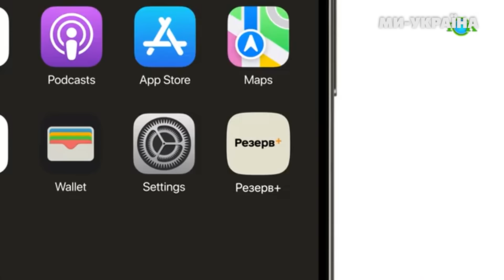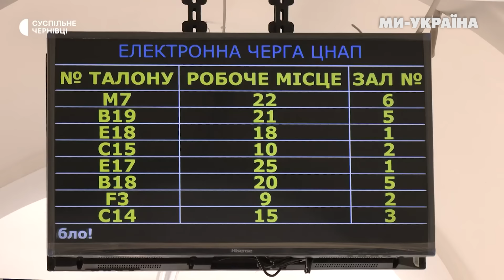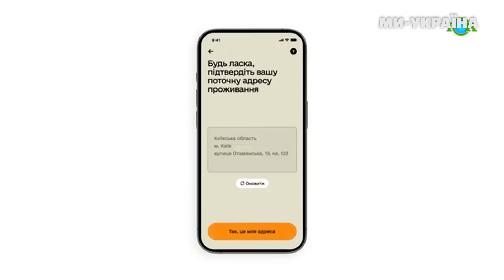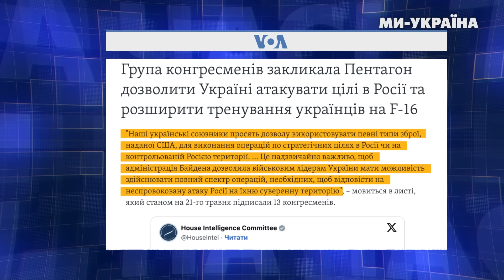Путін ОКУПУЄ Балтійське море? Термінові зміни в ТЦК. ЗСУ вдарять західною зброєю по рф. НА ЧАСІ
Окупанти знову гатять по українській енергетиці, від обстрілів оговтується Сумщина. Які нові функції можуть з'явитися у застосунку для військовозобов'язаних Резерв +. Конгресмени закликали Пентагон дозволити Україні атакувати військові цілі у росії. Про це й не тільки Олена Чернякова розповість в новому випуску “НА ЧАСІ”.

00:00 Анонс
00:42 Росіяни атакували енергетику Сумщини
01:49 Графіки відключень пом'якшали
02:07 Електронна черга у ТЦК
02:50 Нові функції у Резерв +
03:37  РФ активізувала наступ на Харківщині
04:11 СБУ зловили зрадника
04:46 Росія хоче відібрати європейське море
05:25 Конгресмени просять Остіна дозволити атакувати території РФ
06:56 Французи також готують дозвіл бити Скальпами по росії
07:34 Росія готує космічну атаку
08:23 Морські дрони мають систему Град